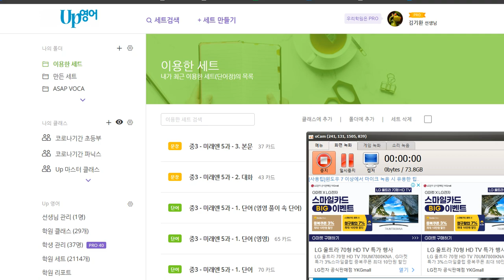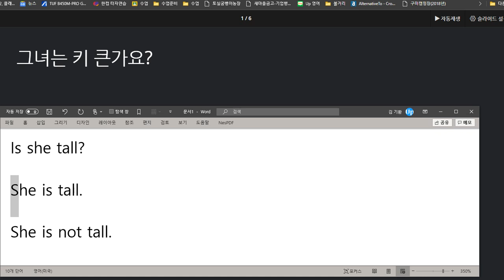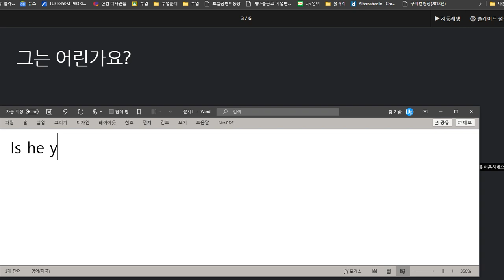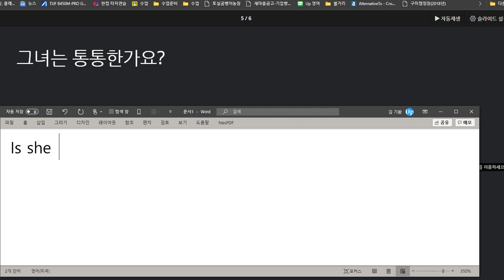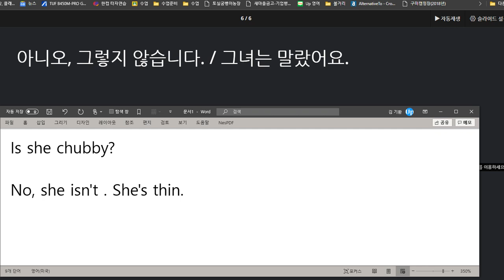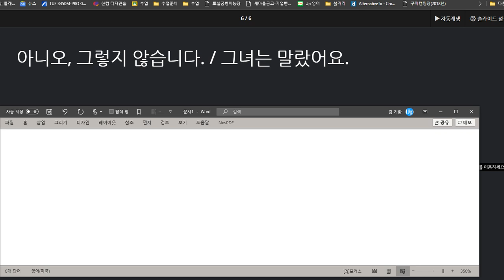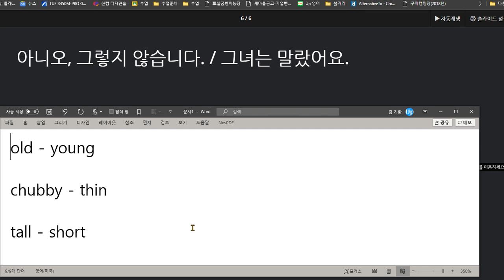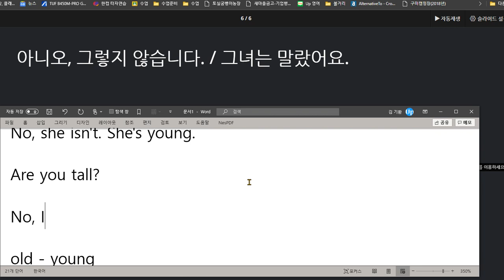권성모 2020 08 18 칭찬 be동사 문장 익힘